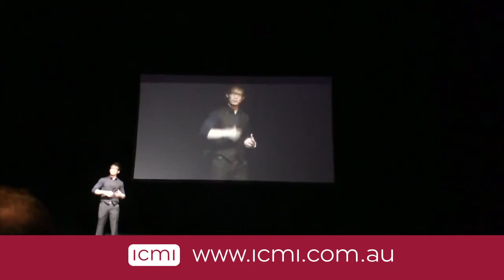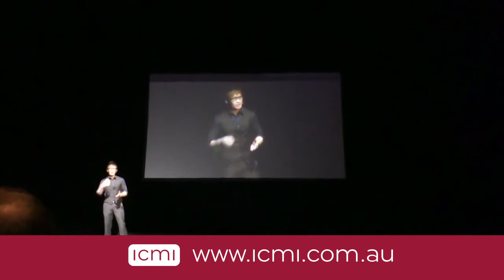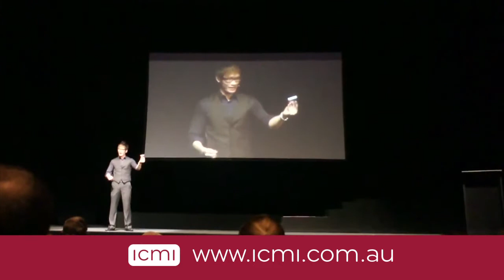Vinh Giang Keynote Speaker Pt 2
Magic meets High Energy Inspiration. At 25, Vinh is a young entrepreneur and co-founder of the successful online business that won the international 2012 Startup Weekend event held in Adelaide. Energetic, humorous and enthusiastic, Vinh strives to share his passion and positivity with everyone he encounters, challenging and extending the boundaries of belief with not only magic, but his philosophy as well.